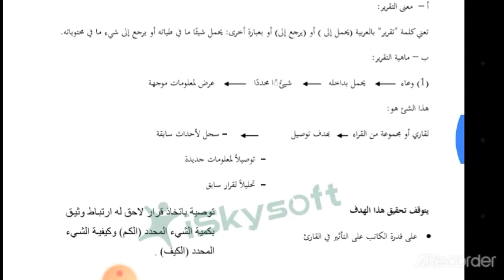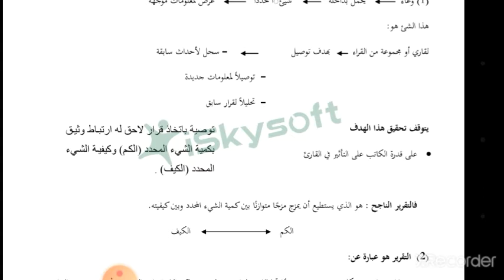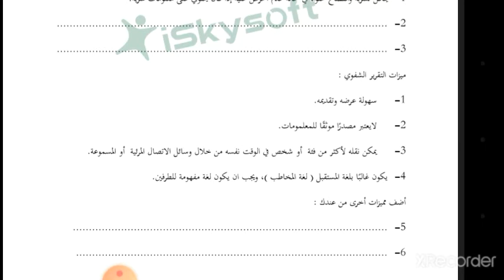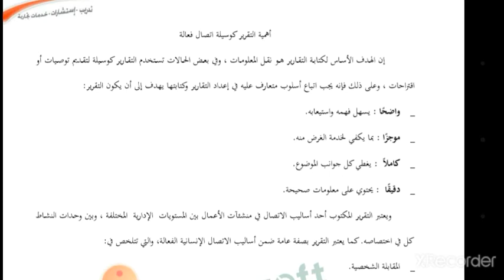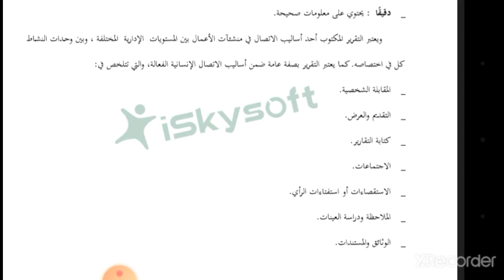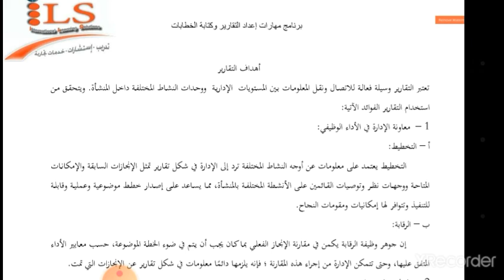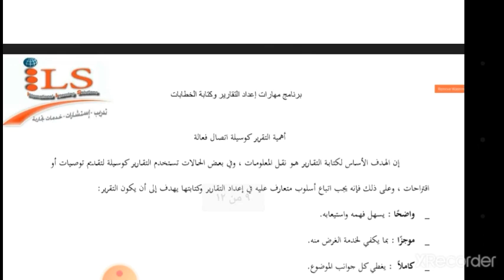الدرس الأول في اعداد التقارير الادارية